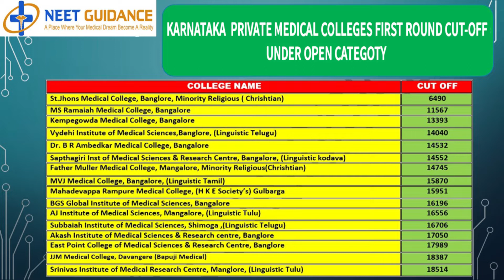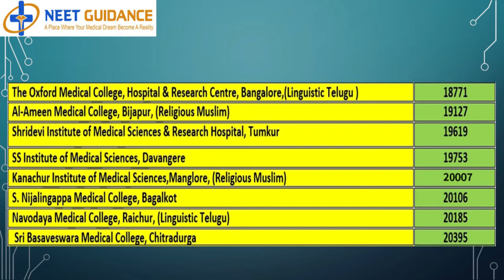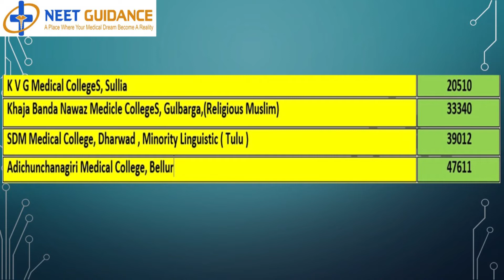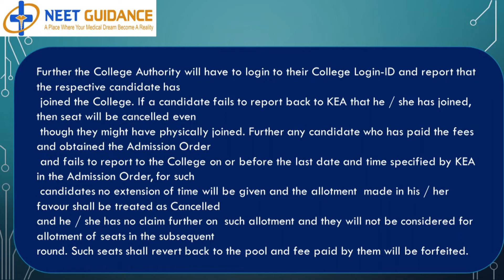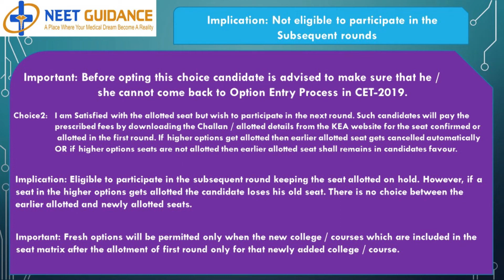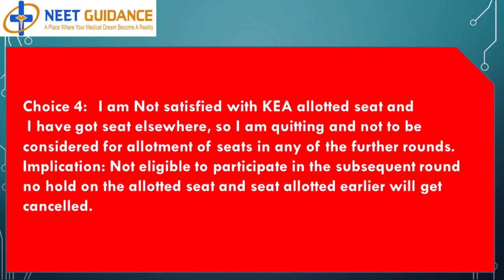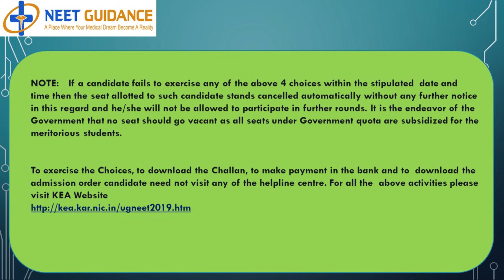Karnataka (KEA) NEET Private Medical Colleges 1st Round Cutoff 2019 In हिन्दी - Under Open Category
Karnataka (KEA) NEET Private Medical Colleges 1st Round Cutoff 2019 In हिन्दी – Karnataka (KEA) Cutoff 2019 with latest fees structure college wise, NEET UG Karnataka Private Medical Colleges 1st Round Cutoff 2019 under open category includes the Fees Structure 2019 of NEET UG MBBS Courses For the academic year 2019-20.

Karnataka (KEA) NEET Private Medical Colleges 1st Round Cutoff 2019 हिन्दी - In this video you will get Karnataka NEET MBBS Cutoff, Karnataka NEET MBBS seat matrix 2019, Karnataka NEET MBBS fees structure 2019, Karnataka NEET MBBS management quota, Karnataka NEET MBBS KEA Seat Allotment of Round 1 and much more.

Karnataka (KEA) NEET Private Medical Colleges 1st Round Cutoff 2019 हिन्दी - For More information regarding Karnataka 1st Round Cutoff 2019 of Private Medical Colleges, See the below link:

Want to know more about other NEET UG 2019 Cutoff and Admission information of statewise colleges? Then watch the below videos based on your preferred state:

Tamil Nadu NEET MBBS & BDS Counselling 2019

For more in depth information Visit our Official NEET UG Website using below link where you will get every NEET UG information related to statewise information of NEET UG 2019 and Cutoff for both MBBS & BDS Course in all categories like College Wise, Category Wise etc.

For MBBS State wise Colleges, Seat Matrix, Fees Structure 2019

Need to know more about Karnataka NEET Private Medical Colleges 1st Round Cutoff 2019 - Karnataka Cutoff Under Open Category with other information related to NEET UG 2019? Here's our support link and Toll Free No.